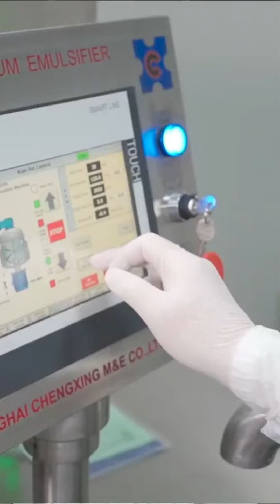Cứ làm tí men, ăn đồ ăn lạ lại bị mề đay dị ứng. Xem ngay video này